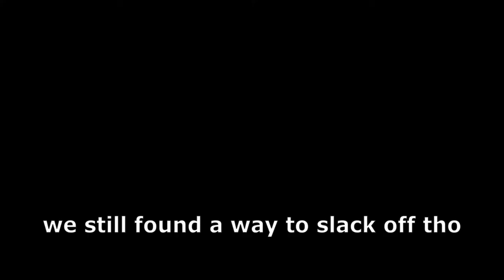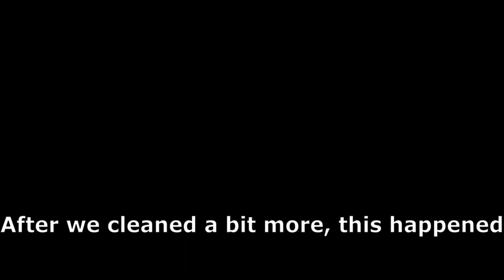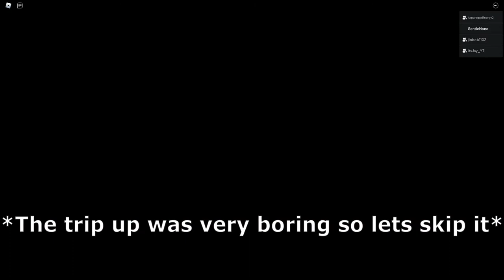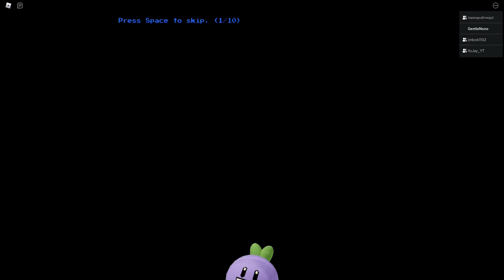The Plebbingtons Become Janitors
Today the plebbingtons become janitors at BRIBBLECO.

0:00 Introduction
0:21 The Pool Basketball Hoop
0:40 Literally, Like, Suffering
0:55 WHAT ARE THOSE SWIM SHORTS MY GUY
1:05 Cassette Yelling
1:15 Glass Shattering
1:25 YOOOO DUCK
1:46 Logan Paul be like
2:00 The Great Discovery
2:23 THE SHOVEL MAN
2:40 The "Flying Hockey Puck Incident."
2:50 WII BOWLING
3:02 OPEN THE GATES
3:47 YOOOOOO WHAT THE-
4:10 Stairs are Agonizing
4:42 Fighting the Boss
5:25 the Plunge
5:36 Still fighting the boss.
6:50 RIP BOBBIE
7:00 STILL FIGHTING THE BOSS
8:06 RIP JAY
8:18 Fighting the boss in rapid succession
8:46 SHOVEL MAN RETURNS
9:11 VICTORY
11:17 The Diner
11:44 The End